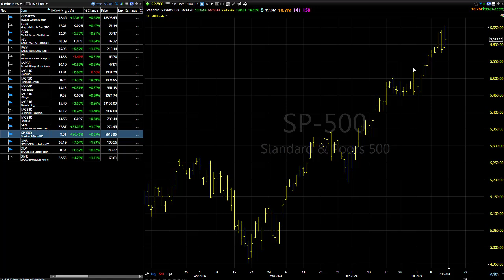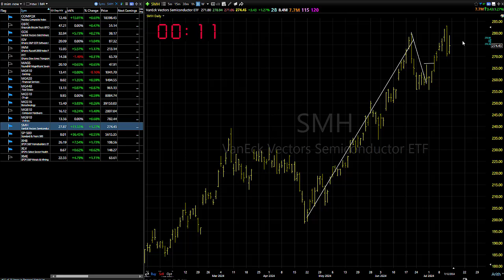07/15/24 Massive Sector Rotation Continues; Buy On PBs: Dave Landry's Market In A Minute